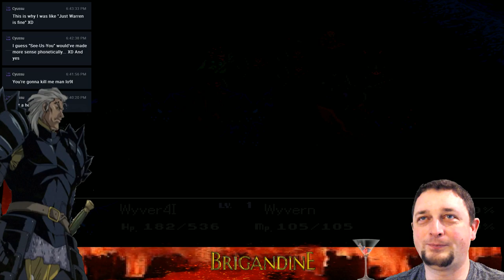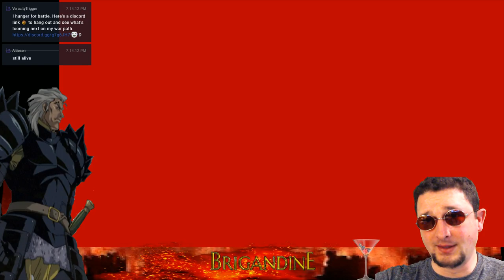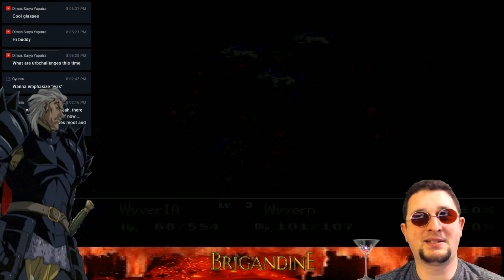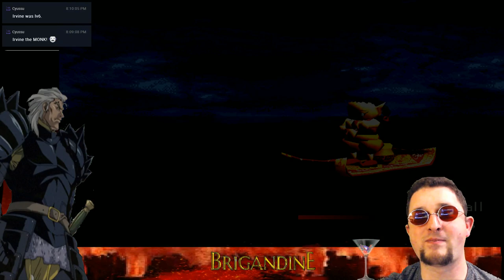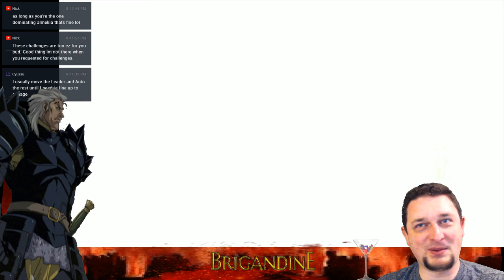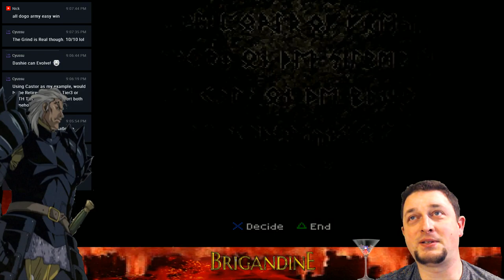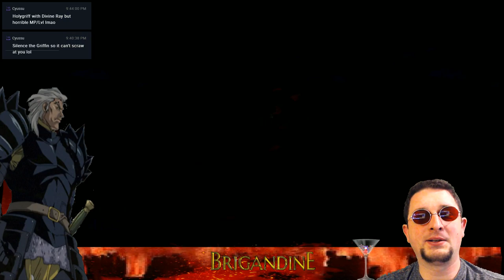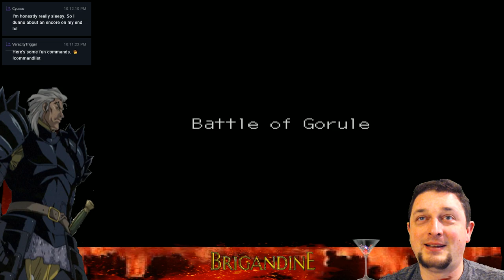BRIGANDINE: LoF - ESGARES 🤠 'Ending Almekia?'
Live Streaming Brigandine 🕓
📜Friday 7 PM (CST)
🗺️Sunday   After 8 : 30  PM (CST) - Final Fantasy Tactics: WotL
☘️Challenges: Offer me a reasonable challenge for the next LP for Subscribers or Followers!  :D
These are the challenges I will embark upon for this LP! 🏆
Challenge 1.💯✔️  Attack Norgard First! (Twitch Picks).
Challenge 2.▶️ No Monster Summon Over 60 Rune Cost (Lucid Fayte).
Challenge 3.▶️ No Attacking with 'dragons/wyverns/hydras/' (Jordan).
Challenge 4.▶️ Phase out Monsters over 60 Rune Cost when Mana is surplus. [Exempt Chal. 6]
Challenge 5.▶️ 'Expert' class all original knights in servitude to Esgares Empire (Big Matty).
Challenge 6.▶️ Build a Vampire Lord to lvl 30 (Raging Paul).
Challenge 7.▶️ Auto-Battle Cador (Dimas Yapatra)
⚔️ Today, we strike back AS the Empire!
Show some support for Team Trigger! I will in return, save a monster of your choice!

See ya in the next episode, Space Cowboy!  ☄️🤠